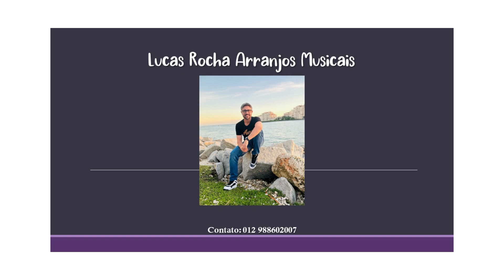Pode Morar Aqui - Arranjo Lucas Rocha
Entre também para a comunidade de partituras, mais de 200 partituras por um preço super acessivel:

Tudo para a honra e glória do Senhor Jesus

Lucas Rocha Arranjos Musicais

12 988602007